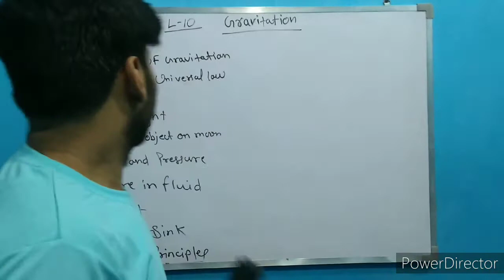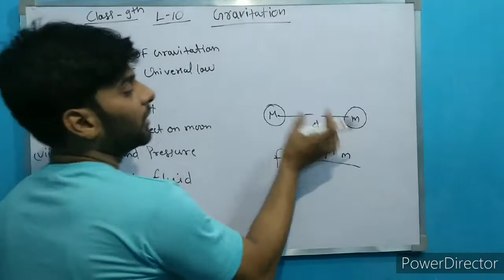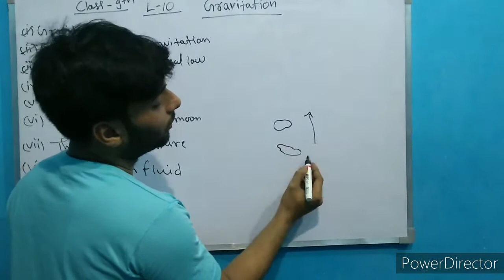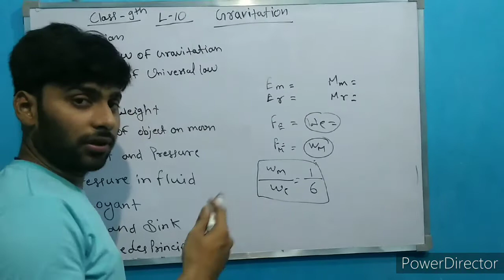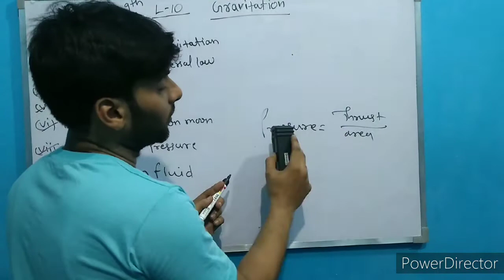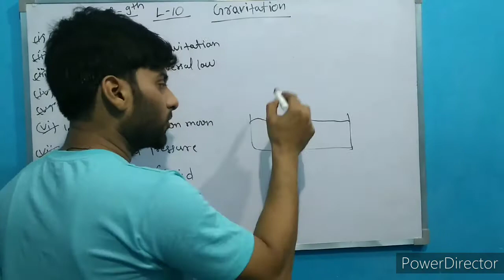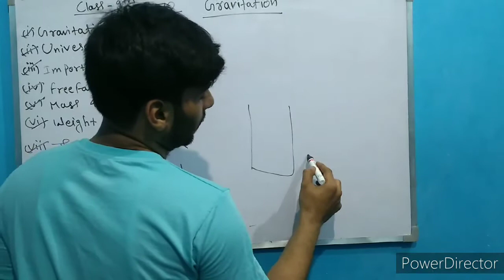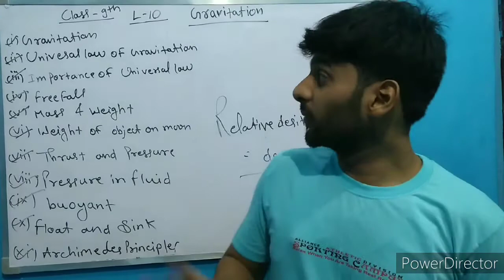class 9 science lesson no 10 gravitation in hindi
this help to understand the topics relate to the chapter.
this video based on NCERT book of 9 class .